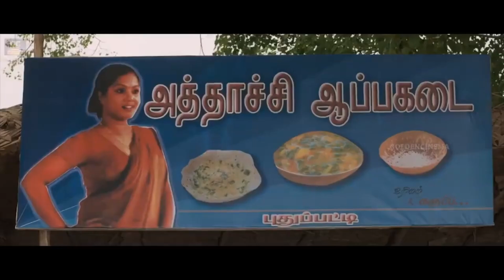ஒன்னோட கடைல சுடுதண்ணி சாப்டாலே டீ சாப்டா மாதிரிதான்இருக்கு | கஞ்சாகருப்புகாமெடி | kanjakaruppu | HD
Movies
ShortFilms
Special Programs
Events
Movie News